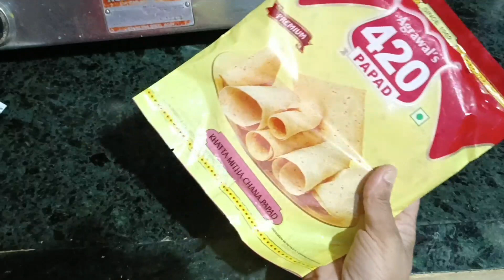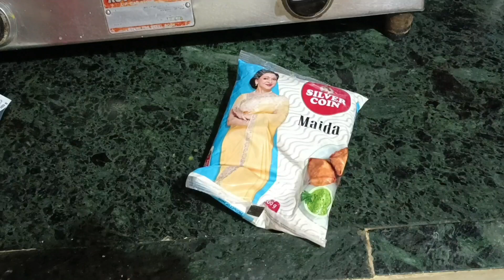Husband ke Manaa Karne Par Bhi Me Yeh Kar Rahi Hun Wo Bhi Isi Month me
Duaa ki Darkhwast:-
Nasimkhan, anaya6606, sadaf khan,

Hello friends..
My name is Saina bano. i am teacher as well as on my channels,bbies I like visit many place,cityhill station, Iwill see you the whole detail of the time when igo there.
Wish you all a very good luck
Saina

Instagrame Account  saina indian vlogger